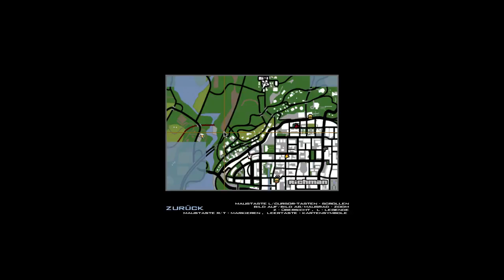Ganz schön durchgeknallt die Olle! - Let's Play GTA San Andreas #27